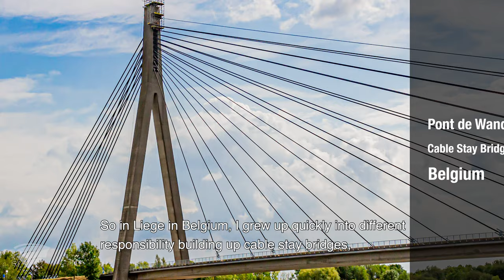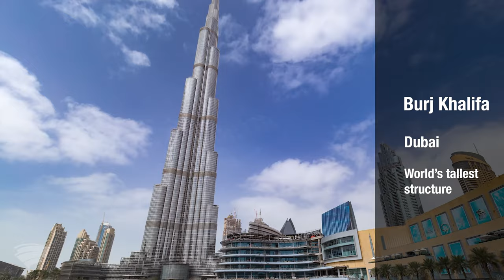BESIX Watpac: Presenting CEO Jean-Pol Bouharmont